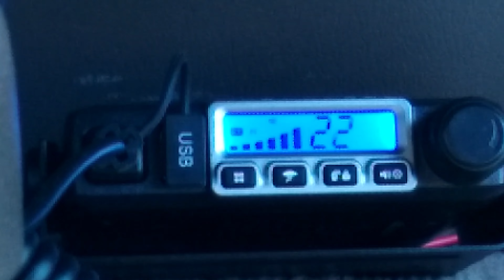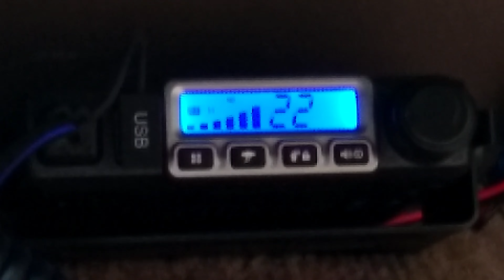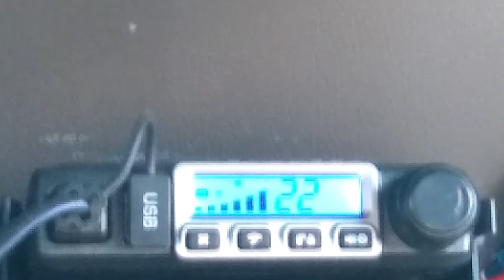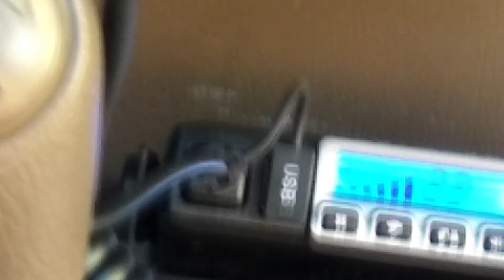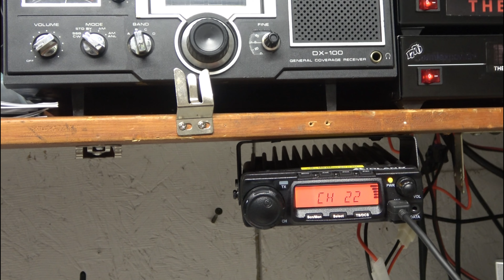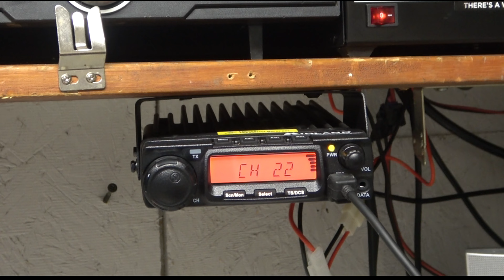GMRS Range Tests With Jenn. Mobile To base, and Base To Mobile. How Do These Midlands Stack Up?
It is time to finally test the range of these Midland GMRS radios! Both the 40 base and the 15 watt mobile are hooked to  a 6db gain antenna using a magnet mount. The base is centered on a 40x40 steel roof about 26 feet off the ground, and the mobile is centered on the roof of the Toyota T100.

  Overall it is about what I expected. Great clarity and range that was sometimes hampered by the extremely mountainous terrain around here.

 Next up?  GMRS Vs. CB Range tests!

Follow me on these sites as well:

(Note, You will have to stream the channel via FireFox Or Internet Explorer. Chrome and Edge won't work without a little work)

Visit My Old School BBS/ Website Site Here On The Web At:
themidnightcafe.ddns.net